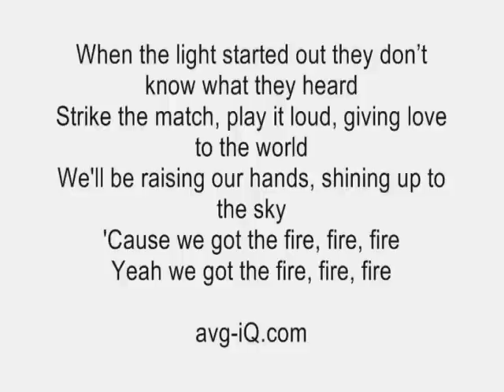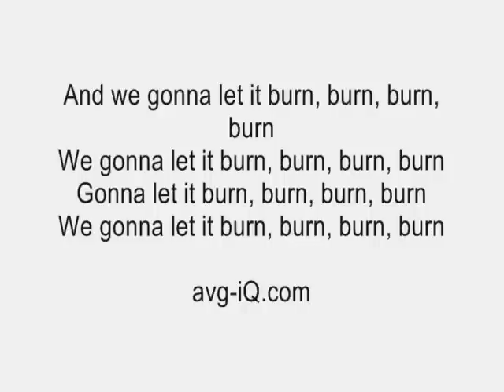Burn by Ellie Goulding acoustic guitar instrumental cover karaoke with lyrics